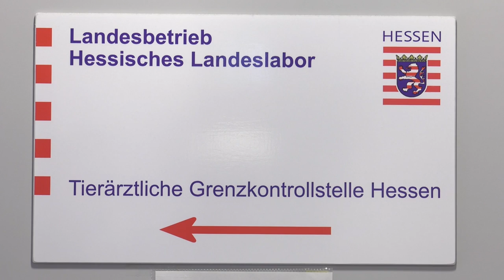Pferde in der Lufthansa Cargo Animal Lounge (DE)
Wenn Pferde sicher um die Welt transportiert werden müssen, dann steht die bestmögliche Pflege dieser wertvollen Lebewesen an erster Stelle. Sehen Sie hier, worauf es beim Transport dieser Vierbeiner in der Frankfurt Animal Lounge noch ankommt.